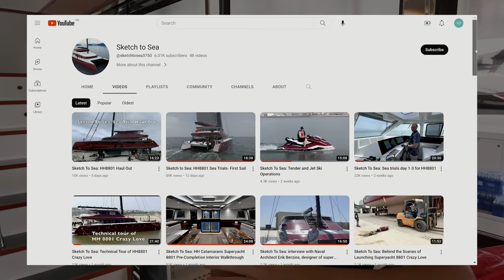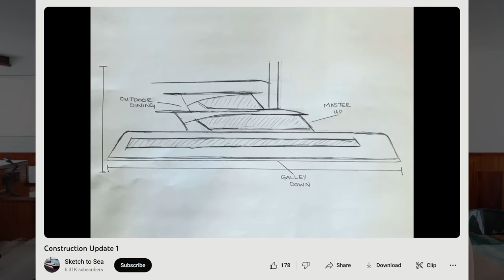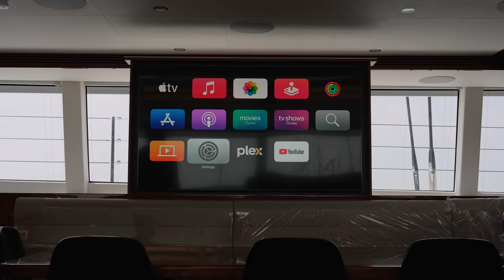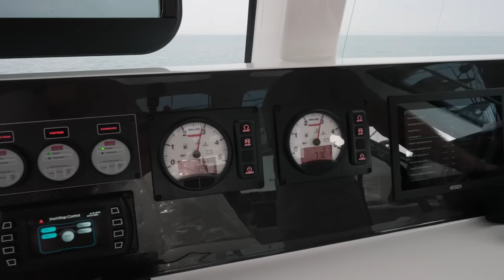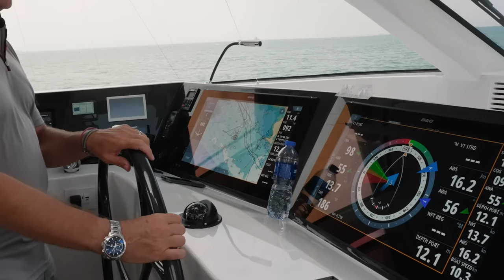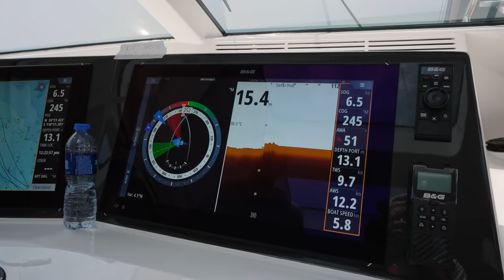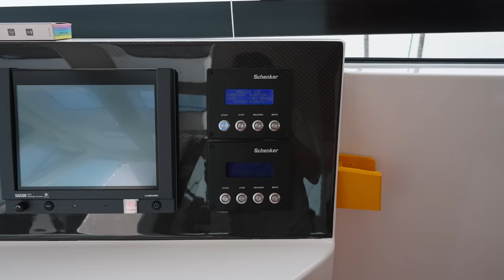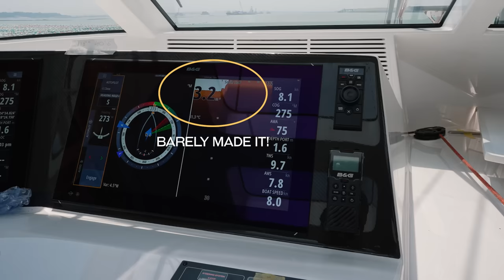SEA TRIALS: SAILING THE NEW HH88 SUPER YACHT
Thanks to @sketchtosea3750 for having us aboard their spanking new HH88 Catamaran!  Excited to see where in the world this vessel takes you.

Artists – Yarin Primak, Ikoliks, Notize, WOOLFSON

The HH88 is a super strong all-carbon vessel designed to sail around the world in style and comfort!  And lucky us, Sean invited us aboard for a sail during his sea trials.  Where we get a behind the scenes look at what it’s like to sail, live and certify this super yacht for international waters.

Timestamps if you like to Jump Around:

00:00 Sailing an All Carbon Superyacht
01:36 HH88 Owner Interview
06:14 Boat Tour - Professional Kitchen
08:54 Crew Quarters
09:16 Hidden Home Theater
10:11 Tender and Jet Ski Crane
11:50 Reporter Sandy Bottoms Returns
13:13 Do Rope Cutters Work?
14:03 Try to Break the Boat
15:22 Raise the Sails
17:00 Light Wind Sailing at 10 knots!
19:32 Cash In on the Hard Work (Drop the Sails)
21:17 HH88 Boat Builder Interview
25:49 Solar, Electric & Systems Engineer Interview
31:50 88' Yacht Captain Interview
33:38 Sail Suite and Naval Architect Interview